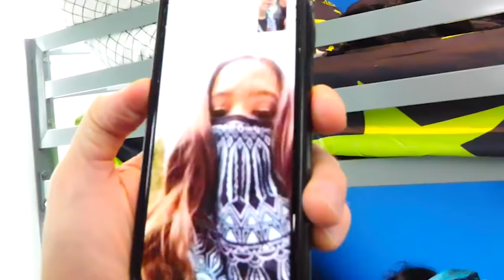Will Alie Reveal Her Face?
"Alie's Face will be Revealed" - the typewriter

The Spy Ninjas instantly hear the typewriting typing something! They check the mystery out and suddenly a new message appears! "Alie's Face will be Revealed!" Will this come true? Is the typewriter predicting the future?! Alie then facetimes Chad and tells him that she's coming over to show them something, but doesn't want to see Daniel or Regina! Daniel and Regina try to hide and find the bathroom! Alie comes over and checks out the entire safe house to see if they are there. Daniel and Regina try to sneak out of the Safehouse and Alie wants to check out the typewriter. Daniel and Regina get caught and Regina and Alie go at it! Regina and Alie apologize and Chad tells the truth. To trust Alie they play a couple games! Daniel gets hit in the lower region and Regina eats some mayo! Do they trust Alie? Will she reveal her face?!